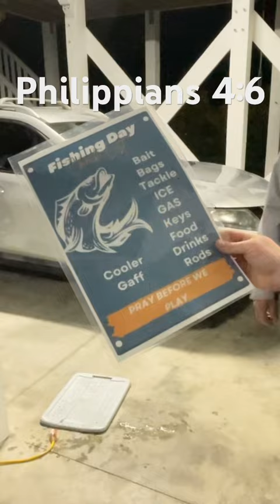PRAY Before You Play!!!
Our Checklist we follow prior to fishing. Ephesians 4:6. We do our best not to get anxious but slow down and pray about it.